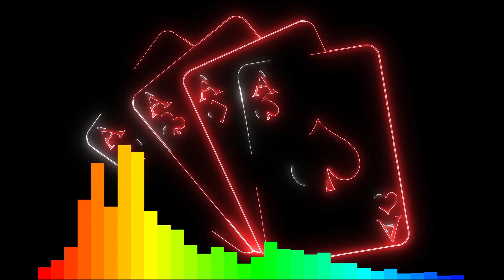Losing Is The New Winning Lyric Video - The Official Vegas Soundtrack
Come to RuPaul's DragCon LA, May 1, 2, 3!